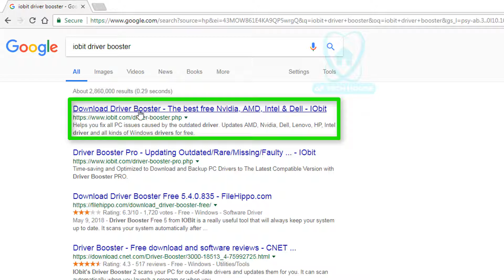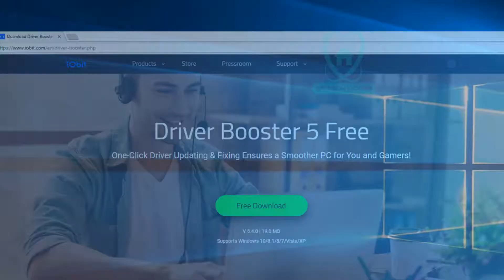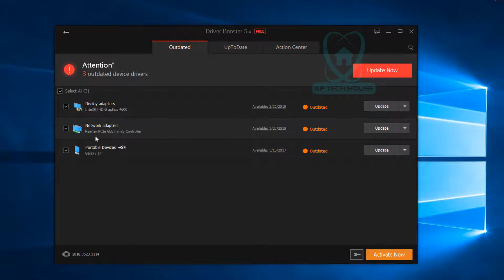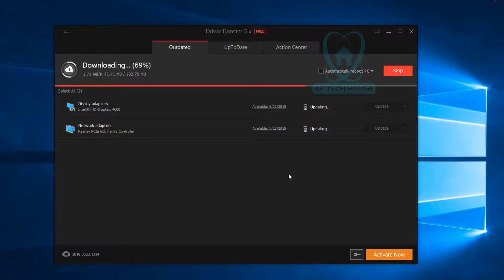How to Easily Update Your Drivers for Free in Windows 10, 7, 8, 8.1 || AF Tech House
In this video, I showed you How to Easily Update Your Drivers for Free in Windows 10, 7, 8, 8.1 which is actually quite easy.

If you face any problem to understand about “How to Easily Update Your Drivers for Free in Windows 10, 7, 8, 8.1” video please just comment below and let me know. I'll try my best to help you.